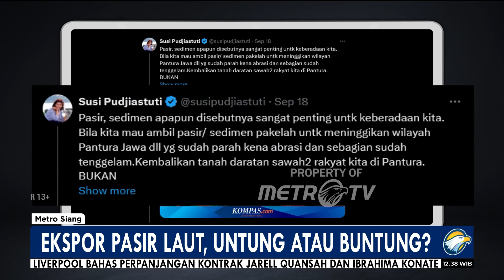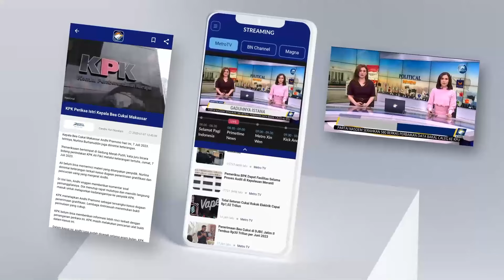Ekspor Pasir Laut, Untung Atau Buntung? - [Metro Siang]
MetroTV,

Pemerintah membuka keran ekspor tambang pasir laut, penolakan seolah tak ada habisnya. lalu seperti apa kisahnya? berikut liputan jurnalis metro tv Reydha Pulpy, dalam segmen telusur kasus!